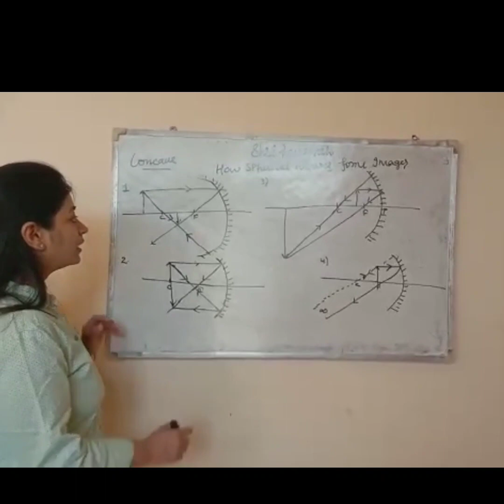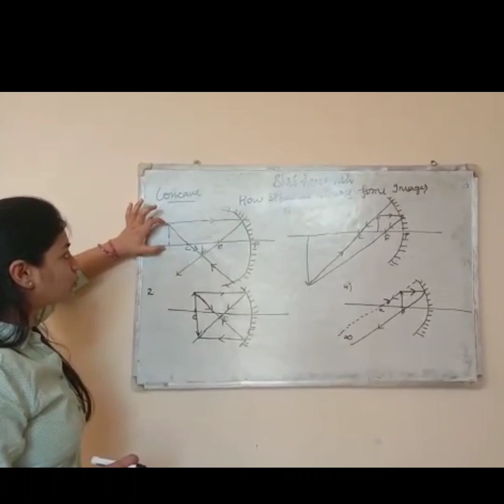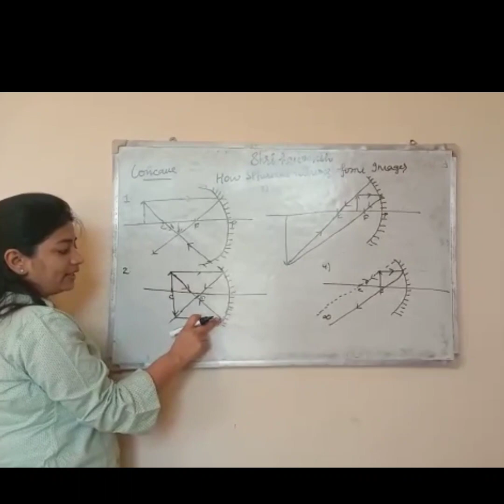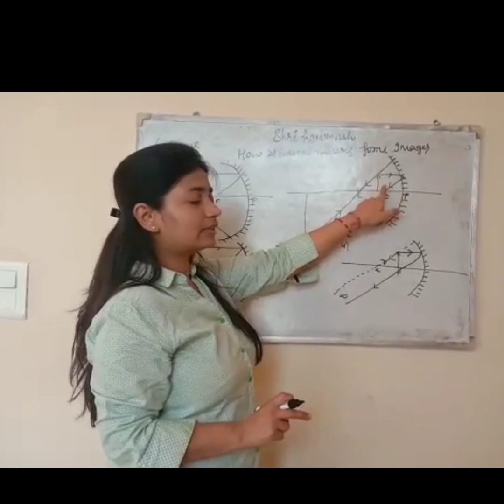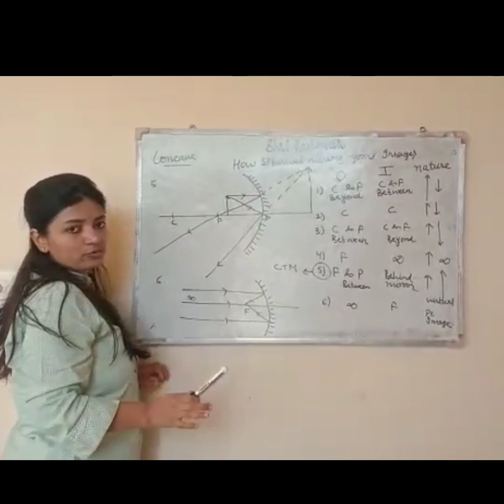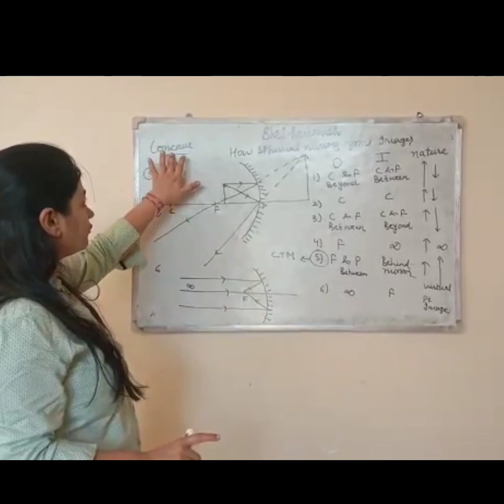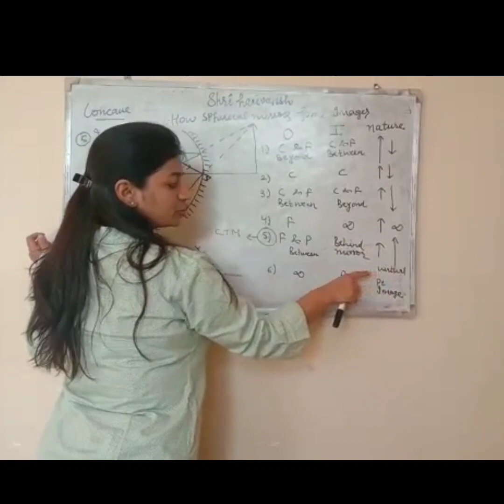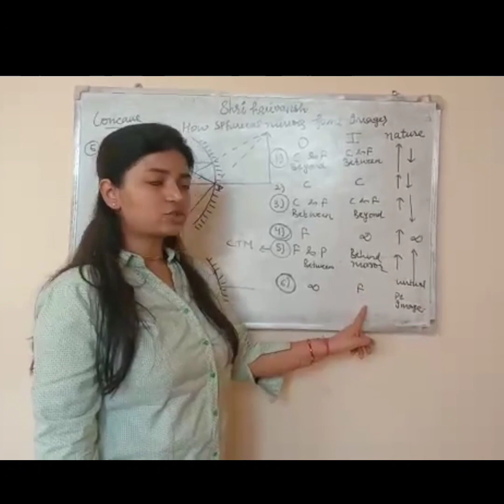How position of object influence the nature of image.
This video explains how concave mirror makes real and virtual image. along a compact table...which describe complete nature of concave mirror.